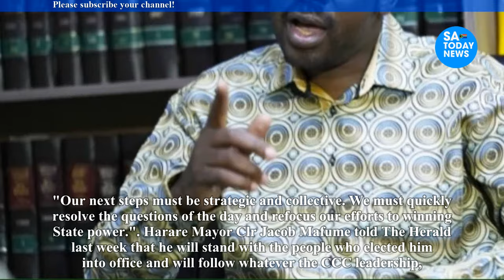Majority of CCC MPs defy Nelson Chamisa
chamisa,
hanuman chalisa,
nelson chamisa,
hanuman chalisa fast,
durga chalisa,
chamisa latest news today,
chamisa twitter,
chamisa latest,
chamisa latest news,
chamisa news,
nelson chamisa latest news today live,
sithokozile chamisa,
chamisa documentary film,
chamisa today,